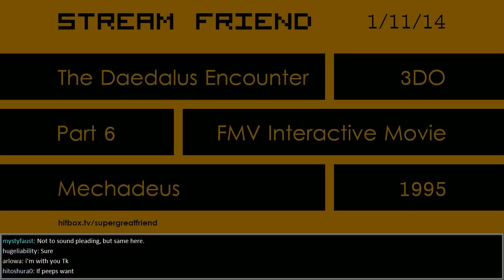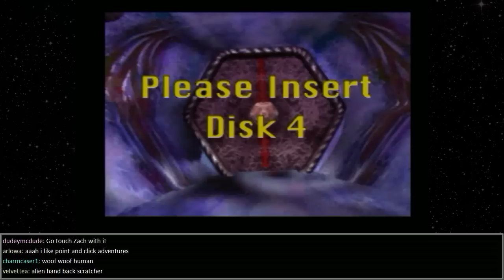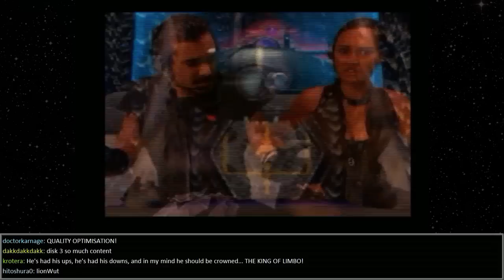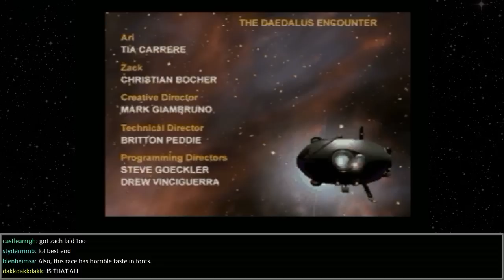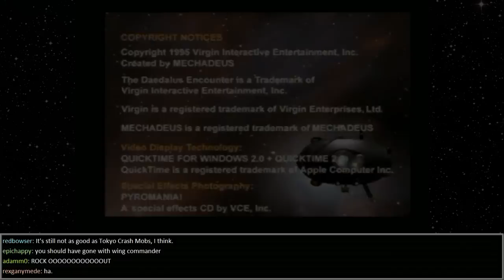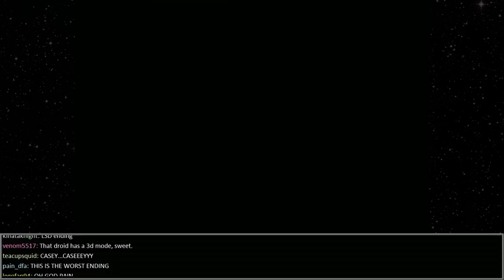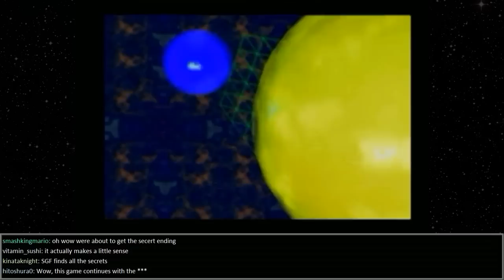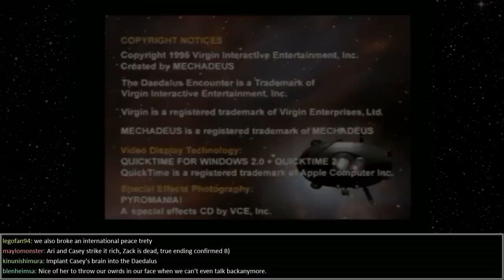Stream Friend - The Daedalus Encounter p.6 (Final Part)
The thrilling conclusion!  Conclusions.  There's a few.